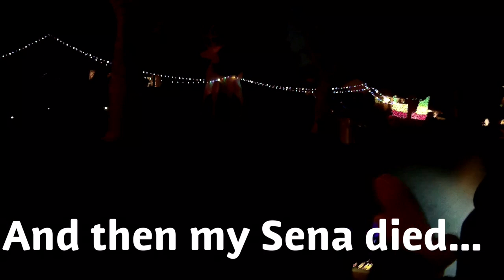My Favorite Neighborhood Christmas Lights